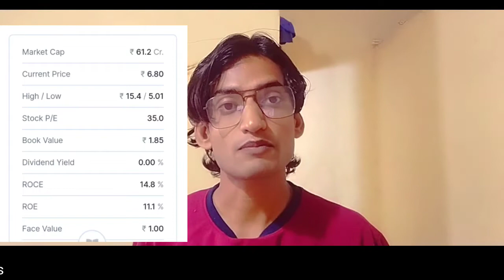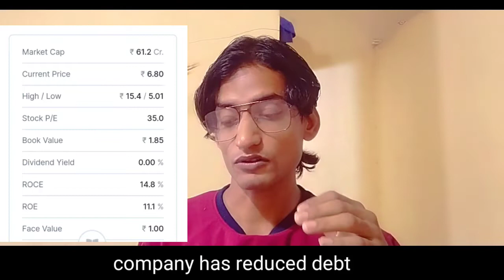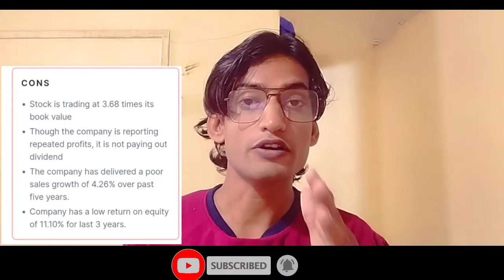swasti vinayaka share latest news.swasti vinayaka bonus news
मेरा नाम गौतम है, सबसे पहले मेरे चैनल पर आने के लिए आपका बहुत-बहुत धन्यवाद। यह चैनल विशेषकर उन लोगों के लिए है जो शेयर बाजार में रुचि रखते हैं,उन्हीं लोगों को ध्यान में रखकर मैंने यह चैनल बनाया है। आशा करता हूं कि आप को इस चैनल के माध्यम से बहुत जानकारी प्राप्त होगी।आपसे अनुरोध है कि अगर मेरे चैनल के videos पसंद आए तो इस चैनल को subscribe जरूर कर लें साथ ही Bell 🔔 icon जरूर press कर ले ताकि कोई भी videos आपसे छूटे नहीं।
                                              तो अपने मित्र,भाई को दीजिए इजाजत और देखते रहिए- SARA STOCK MARKET